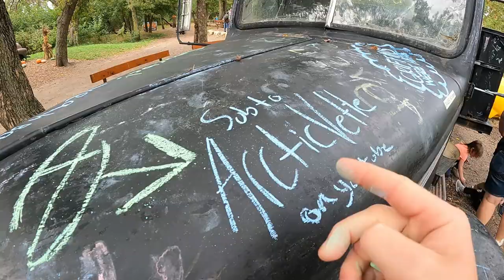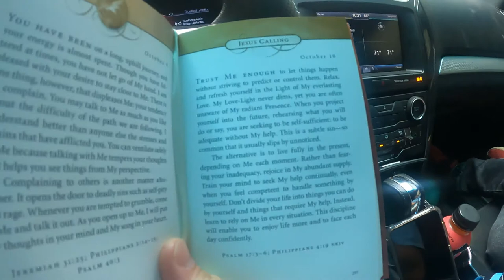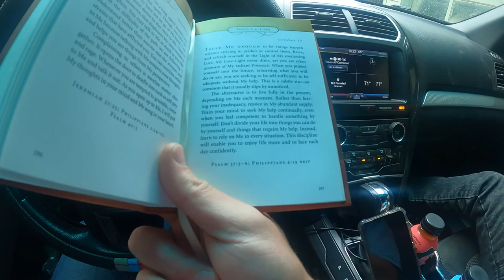Learning to Shoot (First Time Shooters) - Daily Vlog